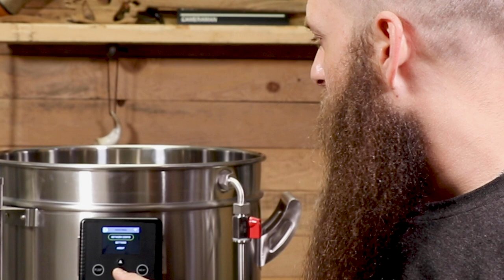Tuto Grainfather G70 Avant La Première Brasse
Un colis?

Jean-Sébastien Fitzback
81A George-Gagné
Delson (Québec) Canada
J5B 2E6